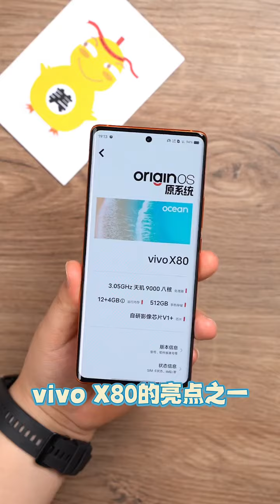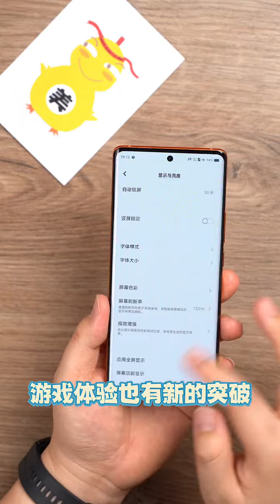天玑9000加持，游戏影像全面出色，vivoX80首发开箱评测 vivo自研影像芯片 vivox80 1679544570 7250035